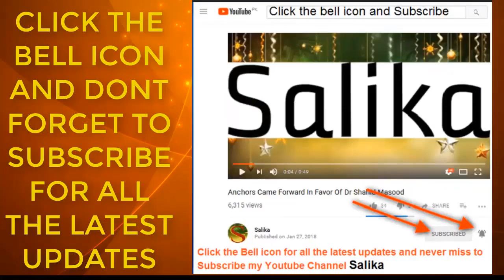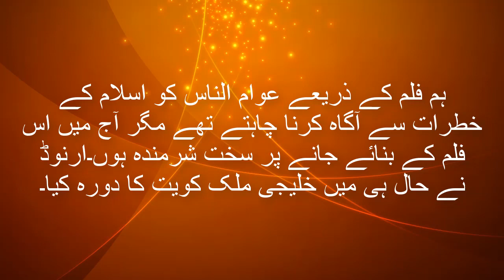Gustakhana film bnany waly producer na islam kabol kar lia